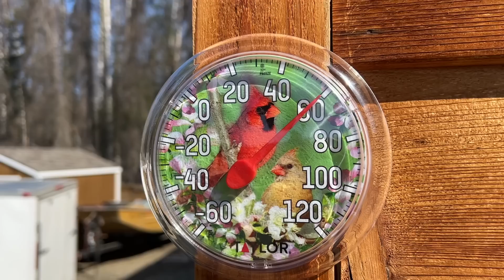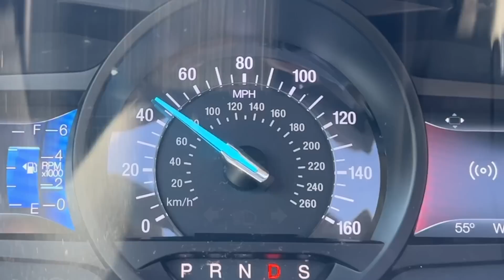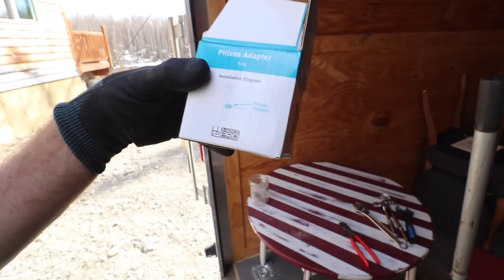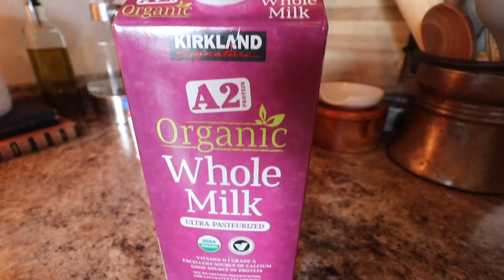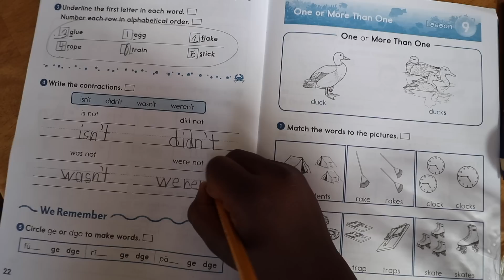Off Grid Water | Connecting the Well to Our Cabin + Let's Talk Dairy Animals, We're Gettin' Some!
Our little 600 sq ft off grid cabin here in Alaska, has a well. This is where we get all of our water from. Problem is, our original well is too shallow. Last year we had a deeper well drilled but haven't connected it to the cabin yet. Today we are finally getting this new well hooked up & hopefully solving our water issues for good! Joe's bringin' in the big guns with a tractor to dig a trench across the driveway for the piping. The snow has thawed, the pond is alive & the frogs are jumping! Thanks for hangin' out with us for another video at the cabin! Cheers...

SONGS PLAYED IN TODAY'S VIDEO:
1. Chemistry-Tape Machines
2. Today Is A Good Day To Live-John T. Graham
3. One Of Those Things-Sture Zetterberg
4. Skateboards And Sunsets-Rocket Jr
5. Breathtaking World-Dvine
6. What I Can't Recall-Constellation
7. Building Chemistry-Cody Francis
8. Traveling Back-Roots and Recognition

5. 🛒 Check out our Amazon storefront to see ALL of our favorites